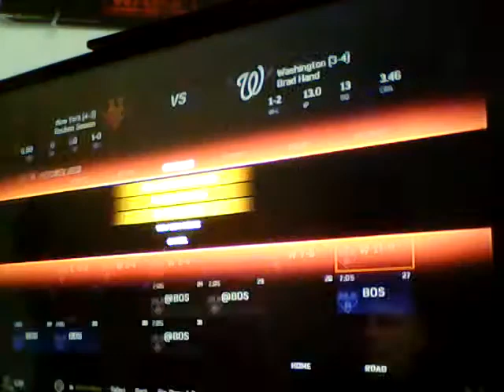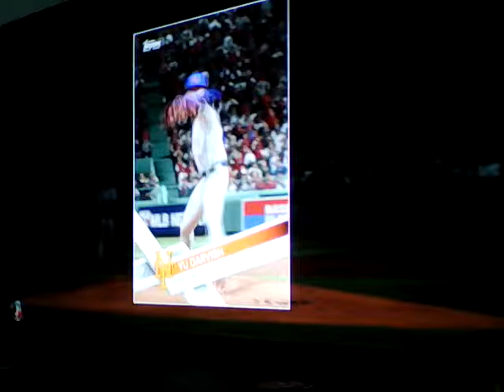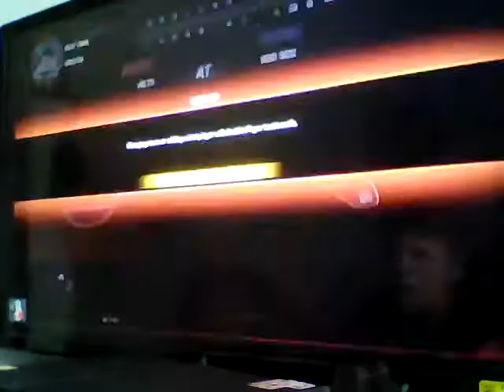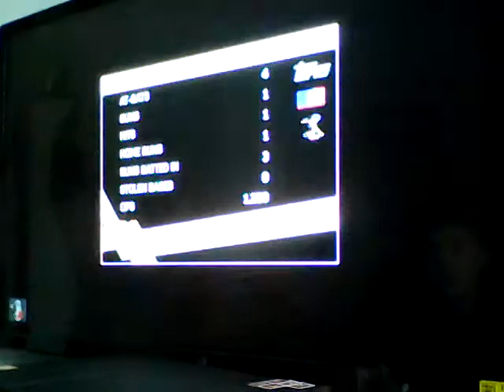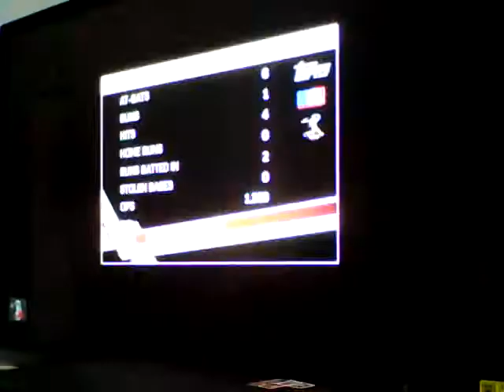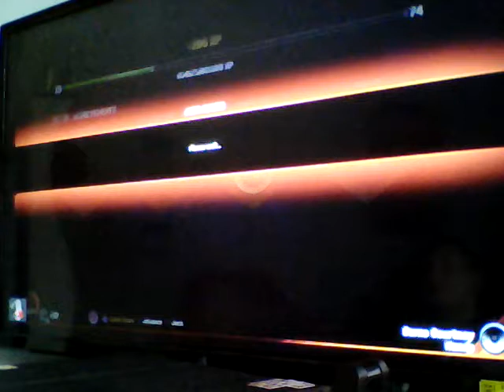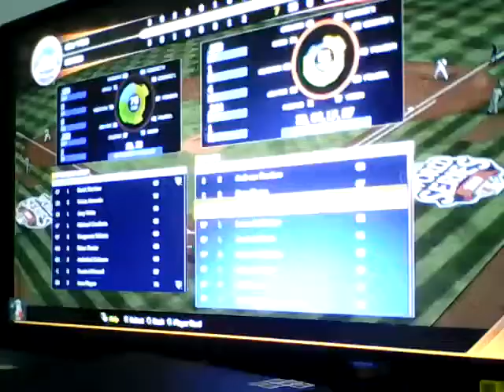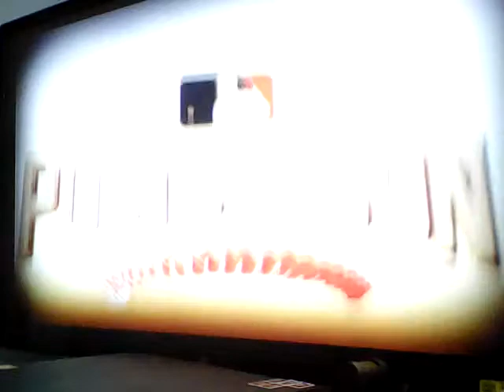Thank for 200 + World Series